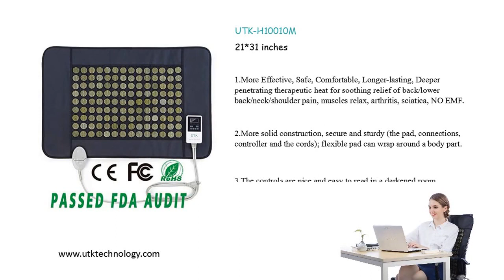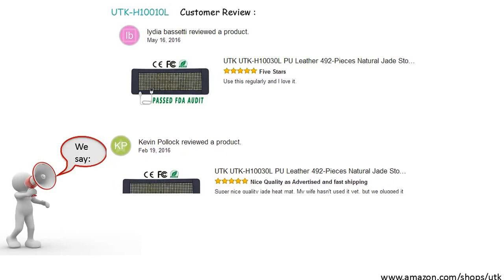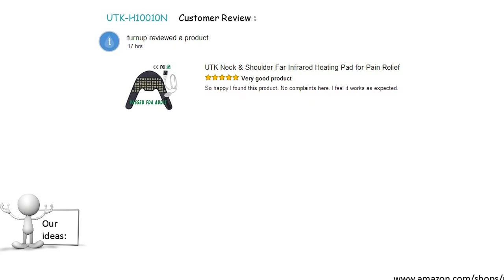UTK far infrared heating pad